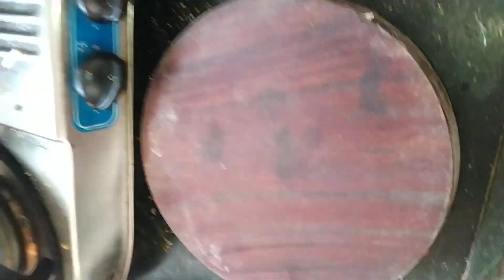32 बार फार्मूला से बजन कम होता है/ सच में🤔/daily vlog/@SavikarBhardwaj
32 बार फार्मूला से बजन कम होता है/ सच में🤔/daily vlog/‎@SavikarBhardwaj